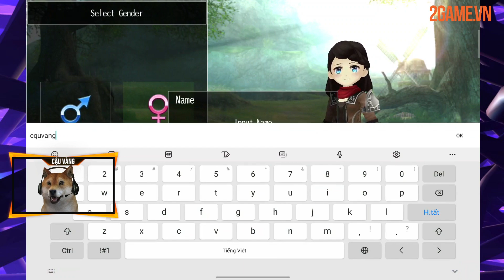[Trải nghiệm] AVABEL LITE – Game MMORPG kết hợp hành động với dàn nhân vật Avabel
AVABEL LITE là một MMORPG sắp ra mắt giúp kết nối với xu hướng của mọi người. Game tập trung nhiều hơn vào yếu tố cộng đồng và chơi hợp tác. Ở đây, các nhân vật của Avabel được khẳng định là dễ thương và dễ huấn luyện hơn rất nhiều. Mục tiêu của bạn là đào tạo các nhân vật của mình và đưa họ vào các trận chiến đầy chất hành động.